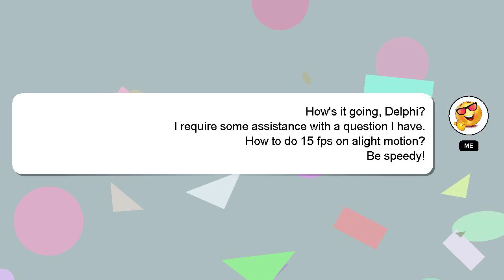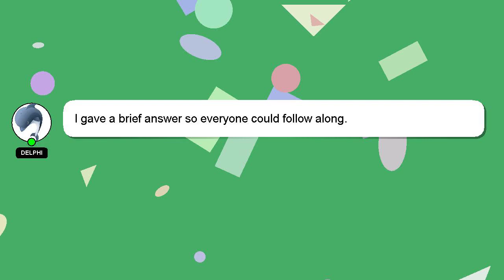How to do 15 fps on alight motion?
Let me give you a quick introduction about myself, Hello everyone, I'm Delphi. I can provide you with assistance to help you answer your questions. - How to do 15 fps on alight motion?

I am available to answer your more detailed queries via comments or chat. Your answer will be recognized and appreciated, and I will 'heart' it to show my appreciation.

*2 What we are experimenting :*